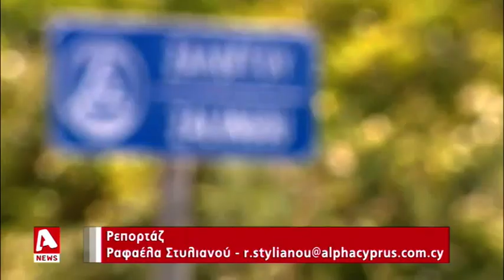Διπλό φονικό: Τα τελευταία κομμάτια πριν την εξιχνίαση | AlphaNews